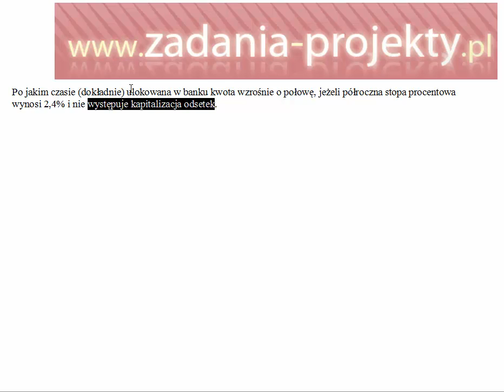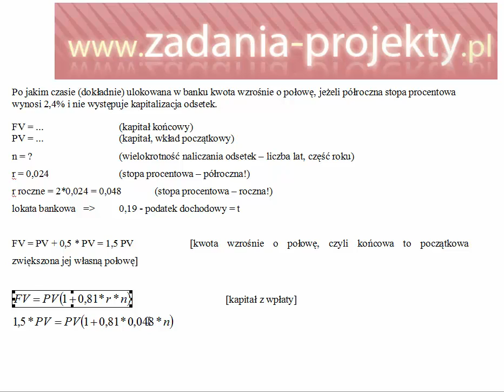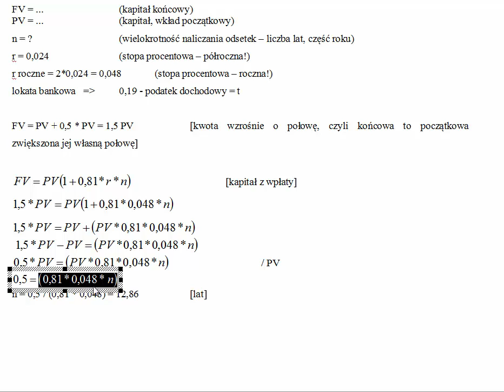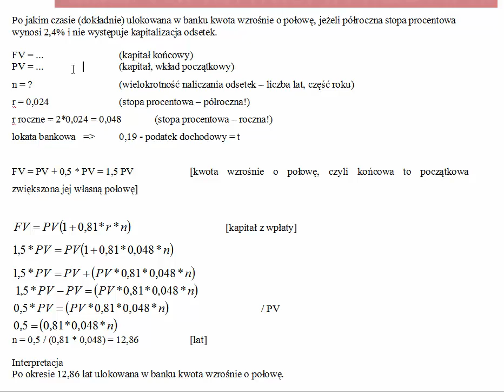Odsetki proste - wzrost kapitału o połowę - czas - przykład rozwiązania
Po jakim czasie (dokładnie) ulokowana w banku kwota wzrośnie o połowę, jeżeli półroczna stopa procentowa wynosi 2,4% i nie występuje kapitalizacja odsetek.